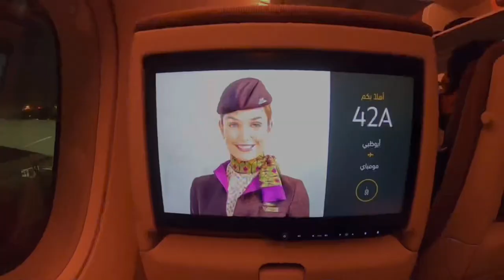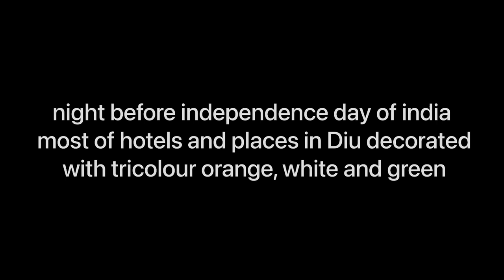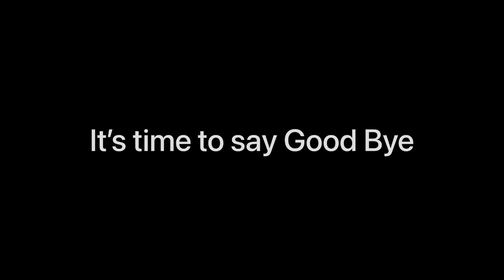London to Diu, India | Abu Dhabi | Etihad | Gujarat | Diu and Daman | Beaches | Island | Plane Views